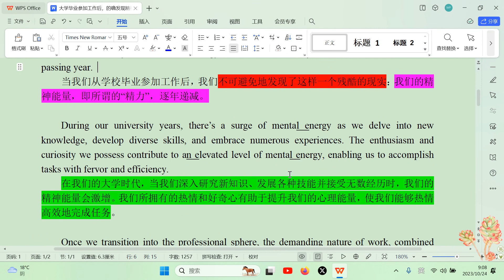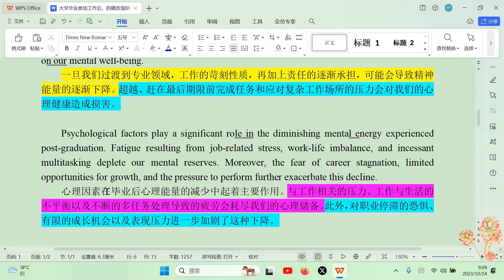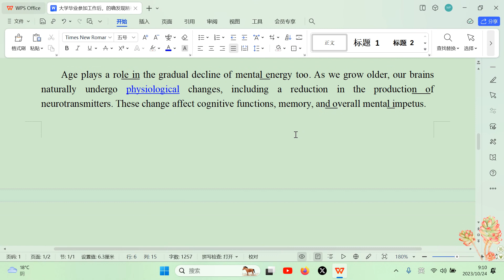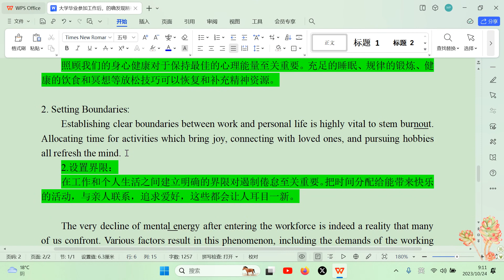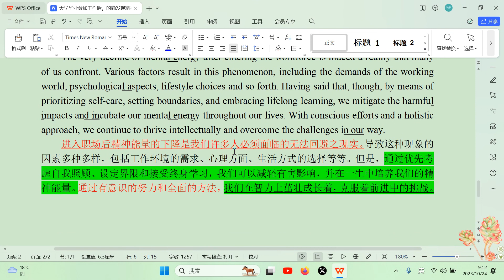English Priority! Hailing English! English-Learning Video! Don't you want to elevate your English?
1ST: For people interested about Chinese language. This is totally done on my own though imperfect. Anybody can join me, be it interested in Chinese language, Chinese culture or Chinese boys.

Upload-er: A Gay from inland China but born in Macao SAR, China.

2ND: ALSO for any none-English-native-speaker including myself to elevate our English mastery. THANKS To ALL Audiences by any means.